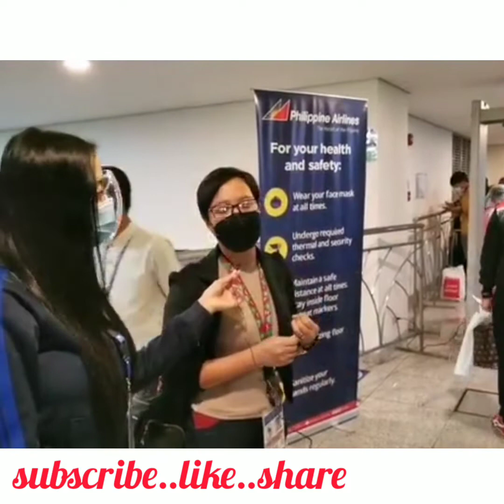OWWA UWIAN NA PROGRAM PARA SA MGA OFW/cutie Mhay's vlog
OWWA UWIAN NA PROGRAM  PARA SA MGA OFW.

PROTOCOL SA ILO ILO INTERNATIONAL AIRPORT PARA SA ATING ARRIVING OFW's.